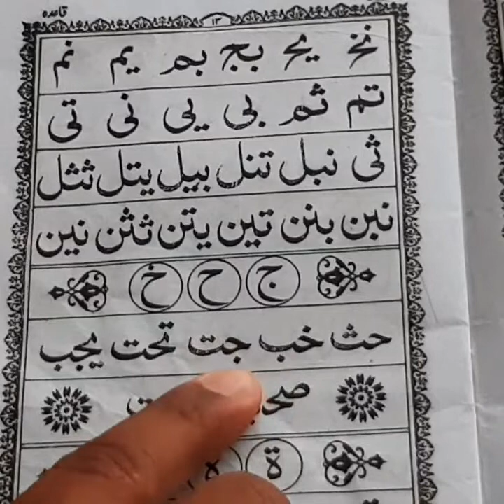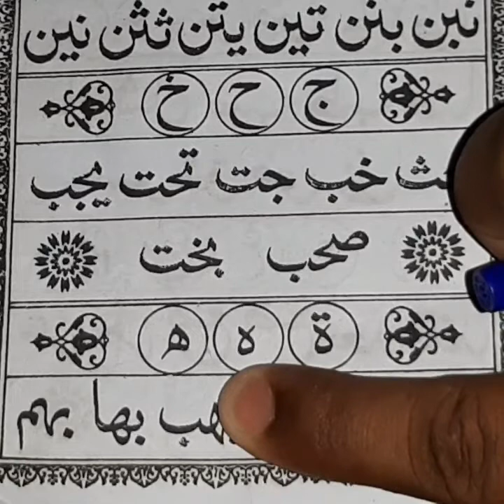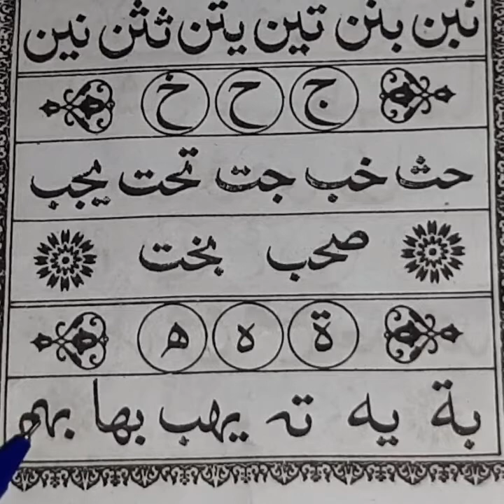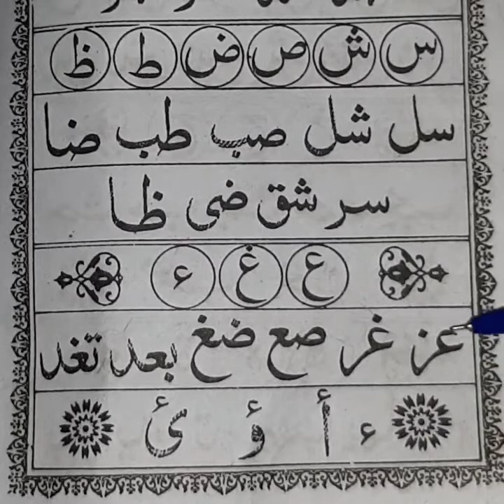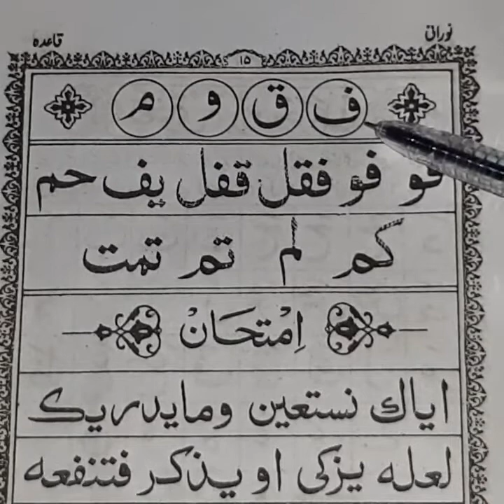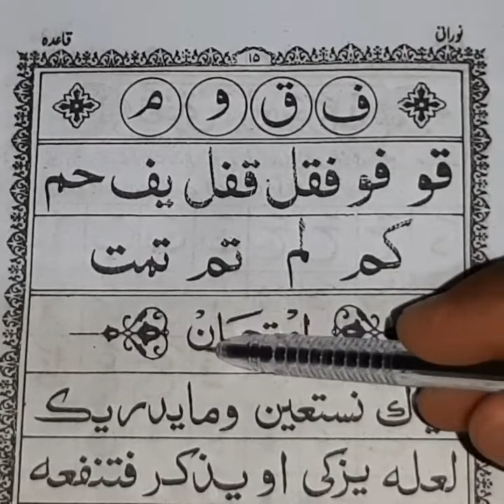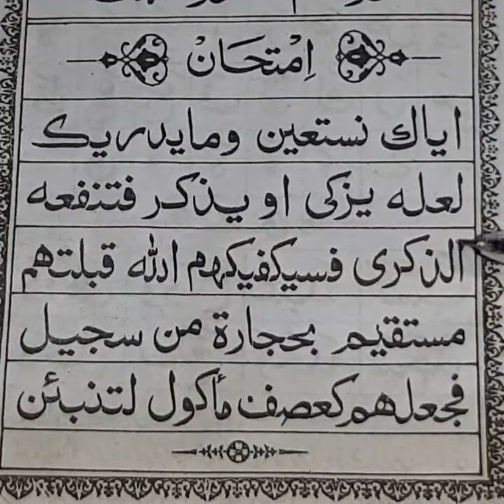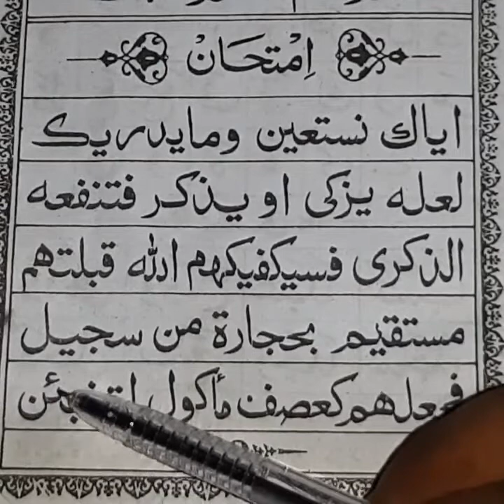Arabic learners Part 4 in Kannada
Learn Arabic in Kannada